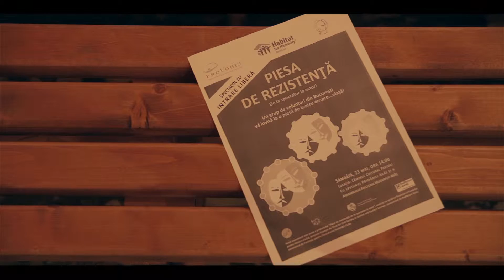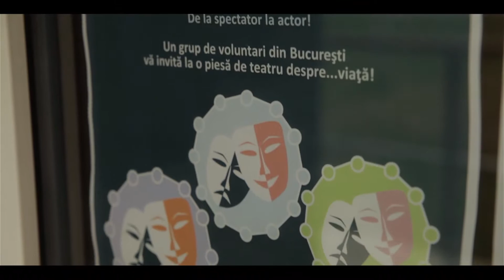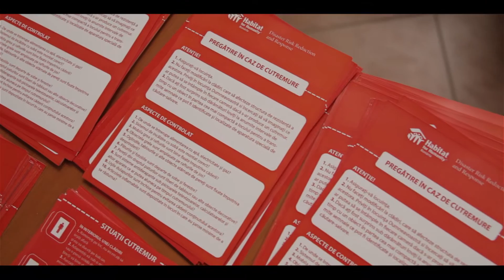Filmul proiectului "Piesa de rezistenta"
Proiectul „Piesa de rezistenta: de la spectator la actor”, derulat in perioada noiembrie 2014 – august 2015, a fost implementat de Pro Vobis – Centrul National de Resurse pentru Voluntariat in parteneriat cu Habitat for Humanity Romania si Asociatia A.R.T. Fusion, cu sprijinul financiar al Fondului pentru Inovare Civica, program finantat de Trust for Civil Society in Central and Eastern Europe, sponsorizat de Raiffeisen Bank, administrat de Fundatia pentru Dezvoltarea Societatii Civile.

Proiectul si-a propus sa creasca gradul de constientizare si responsabilitate privind dezastrele naturale in 4 comunitati rurale vulnerabile din judetele Bacau, Vrancea si Buzau, prin aplicarea unei metode educationale inovative in Romania – teatrul comunitar-participativ.